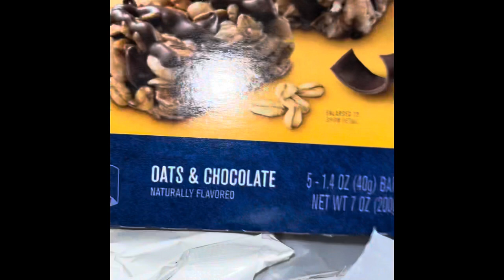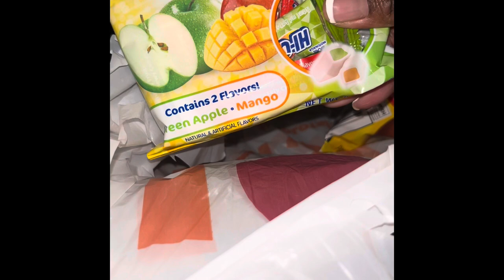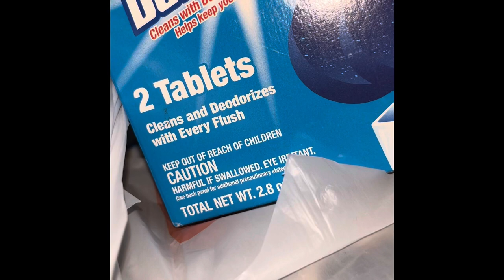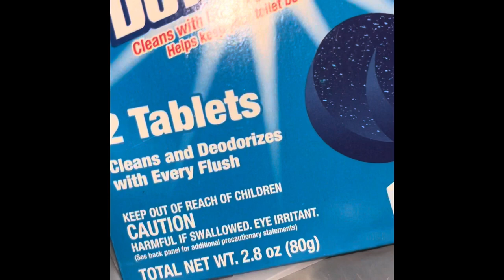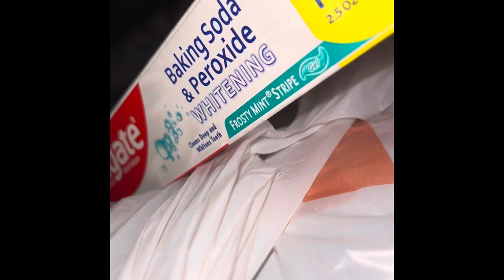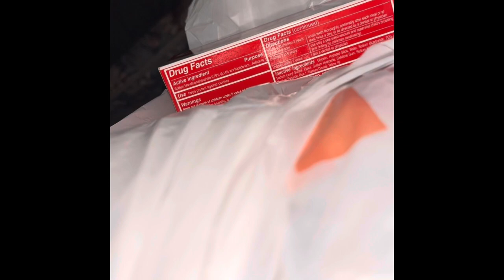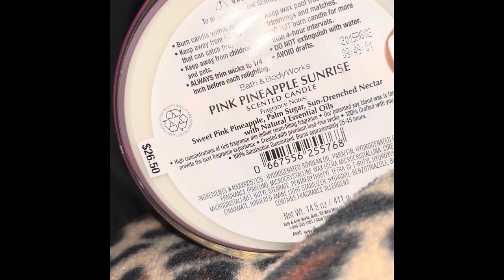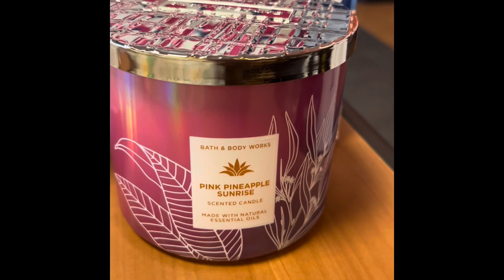Big lots haul + Bath & body works Pink pineapple sunrise candle